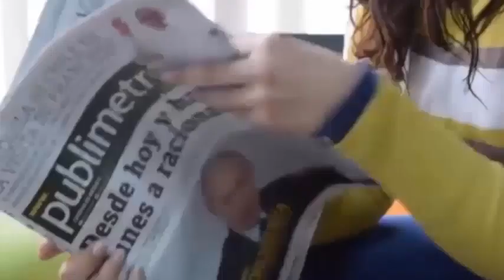Decidimos desconectarla😭le pronosticaran😥6 horas de vida😳En asombro de todos😰aun sigue con vida